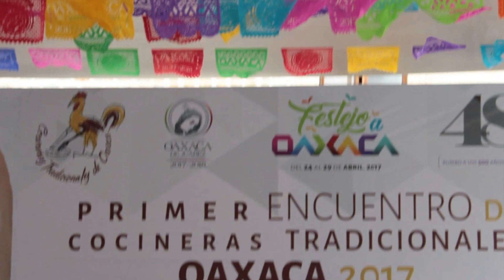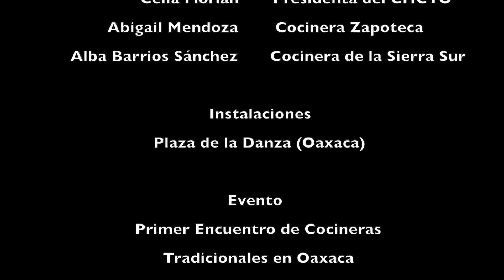1er Encuentro de Cocineras Tradicionales de Oaxaca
50 cocineras y 300 platillos oaxaqueños fueron partícipes del Primer Encuentro de Cocineras que tuvo como finalidad, celebrar el 485 aniversario de la elevación de Oaxaca de Juárez al rango de  Ciudad. En esta ocasión, mujeres con gran convicción, amor y respeto por la comida que preparan, ofrecieron sus guisos, no sólo a la población oaxaqueña sino también a turistas nacionales y extranjeros.